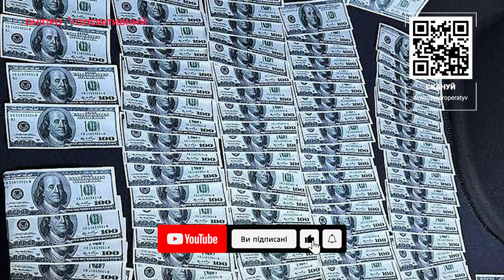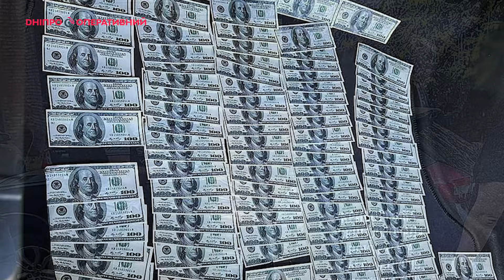Обстріл Дніпропетровщини, п’яний лихач та хабар: новини Дніпра 10 жовтня 2024 | Дніпро Оперативний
Обстріл Дніпропетровщини, п’яний лихач та інші кримінальні новини четверга, 10 жовтня, в одному відео.